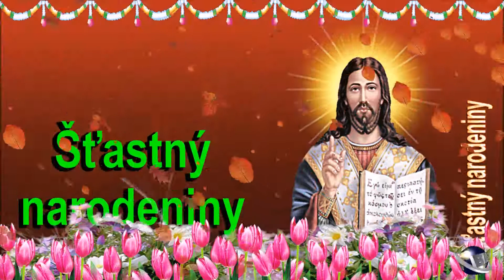0 199 Slovak Happy Birthday Greeting Wishes includes Jesus Christ with Bible by Bandla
0 199 Slovak 24 seconds animated Happy Birthday Whatsapp Greeting Wishes includes Jesus  Christ with Bible by  Bandla

Welcome!

Greetings from Bandla Satyanarayana

20 to 60 seconds animated Video Greeting Wishes  with Google translator languages

This is a Greeting Wishes Videos for Birthday, New Year, Christmas, Pongal and all Festival event. These videos are specially crafted with cute animations and special effects to produce high quality e-greetings i.e Video Greetings. Get notified with the recent video post by touching the bell icon below the YouTube Video Player which is available on your smart phones and tablets. Greeting is a communication act, in which each other deliberately interprets the existence of between individuals or groups of persons, deliberately presenting, and showing a kind of relationship, usually, natural or social status in each other's relationship. Greeting traditions are highly cultural and condition-specific and change in a culture based on social status and relationship, in all known human cultures. Best wishes can be expressed both physically and physically, and often have two combinations. Greeting, or salutation is also expressed in written conversations like letters and emails.

Birthday is the most important day of a person's life. For me, my favorite day and when it's became my friends birthday, I try my best to want them in a special way through a beautiful way, wonderfully and intelligent happy birthday wishes by video clip animation. This is a great day for your loved ones for this birthday wishes and this video is for you if it's your birthday. Birthday wishes should be colourful. With this colourful birthday you will have many colours, effects and foliage. This is your big day so to make a wish, pray to God all that I wish you to. You'll get victory, prosperity and love.

Thank you for standing by!

With Love,
Bandla Satyanarayana
బండ్ల సత్యనారాయణ